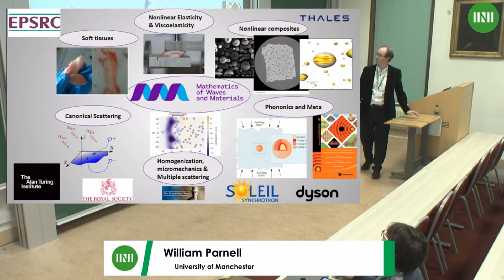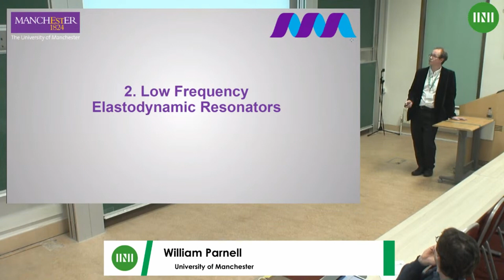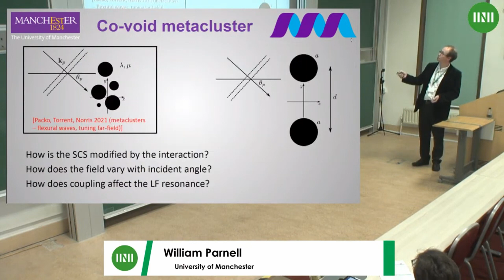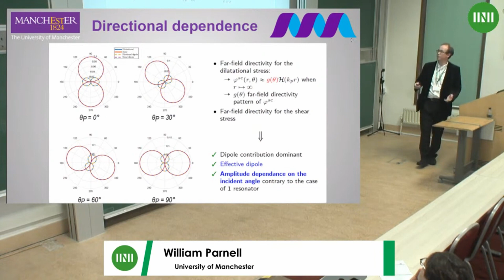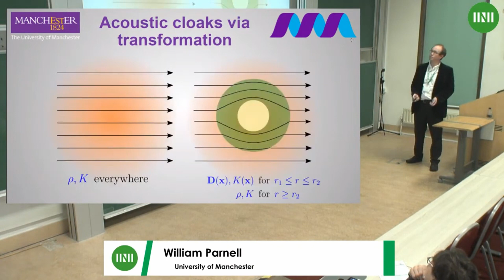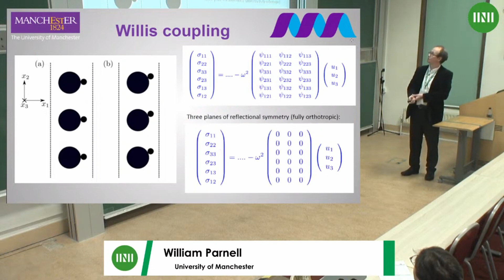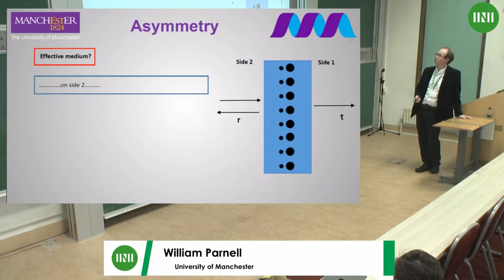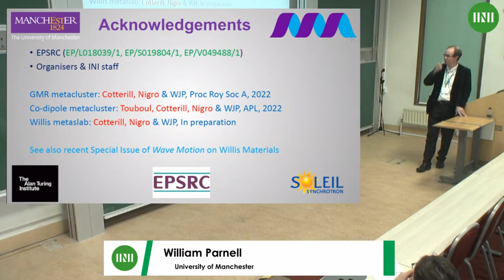Prof. William Parnell | Emergence of Willis constitutive coupling in elastodynamic heterogeneous...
Speaker(s): Professor William Parnell (University of Manchester)

Date: 21 February 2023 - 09:00 to 10:00
Session Title: Emergence of Willis constitutive coupling in elastodynamic heterogeneous media
Event: [MWSW02] Theory of wave scattering in complex and random media

Co-authors - Philip A Cotterill, David Nigro, Marie Touboul

We will begin this talk with an introduction to the formalism of scattering and multiple scattering in linear elastic media. We work entirely in two dimensions, describing scattering by a circular, traction-free void in an isotropic elastic medium and subsequently show that as the medium becomes highly incompressible (e.g. rubber-like), a low-frequency resonance arises; the Giant Monopole Resonance (GMR). This can be allied with the “rigid-in-soft” (RSR) resonance that has been employed in metamaterials science since the early 2000s, for the basis of numerous acoustic and elastodynamic metamaterials.

We employ the multiple scattering formalism to illustrate how the resonators described above behave when they are in close proximity, so that multiple scattering effects cannot be neglected. We associate the terms “co-void” and “co-dipole” resonators with pairs of such scatterers in the case of the GMR and RSR respectively. We make the following conclusions:

1.       Co-void resonators allow a lower frequency resonance compared to a single GMR of the same cross-sectional area, but the resonant strength is largely unaffected.

2.       Co-dipole resonators allow a much stronger resonance than an isolated RSR, but the resonant frequency is largely unaffected.

These resonators are thus suggested as the basis for future elastodynamic metamaterials.

Following this we move onto the consideration of dynamic constitutive coupling associated with heterogeneous/inhomogeneous elastic materials. It is now well established that a general and inclusive dynamic constitutive law in acoustics and elasticity is that which involves Willis coupling, embedded in the Milton-Brianne-Willis equations. Its analogue in electrodynamics is bianisotropy. We will describe the emergence of this coupling phenomena from the starting point of the form-invariance of the governing equations to spatial transformations, and from material symmetry.

Finally, we link the first two parts of the talk with an example of an inhomogeneous slab consisting of arrays of GMRs embedded in an elastic medium. We present results for the case of normal incidence where Willis coupling is required for the concept of dynamic homogenization to be valid. Of specific interest is the case where we allow the slab medium to be lossy and where we employ asymmetry in the arrays. This leads to reciprocal, direction-dependent absorption.

We close with discussion of oblique incidence, with specific reference to which components of the coupling tensor can be discerned from reflection and transmission coefficients.